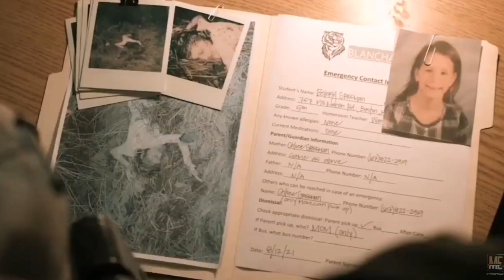From Black (2023) | Movie Explained in English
Movie :
From Black (2023)